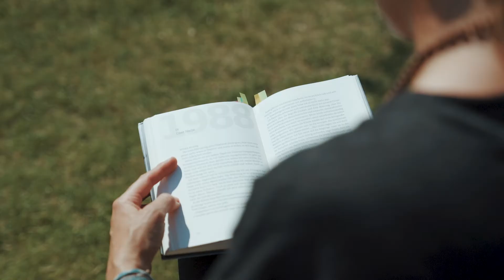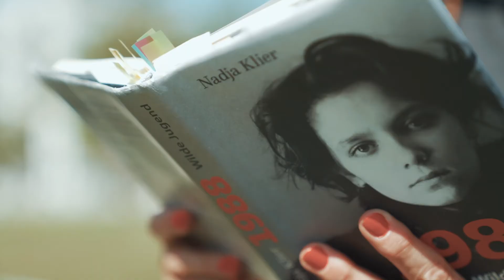Grenzerfahrungen - Nadja Klier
Nadja Klier ist Tochter der DDR-Bürgerrechtlerin Freya Klier. Die Reformforderungen ihrer Mutter führen 1988 schließlich zur Ausbürgerung der beiden. Nadja Klier ist damals 15 Jahre alt und davon überzeugt, ihre Heimat nie wiederzusehen. Viele Jahre später blickt sie zurück und erkennt das Trauma ihrer Zwangsentwurzelung.
Im Laufe der 1980er Jahre entwickelte sich in der DDR eine Friedens- und Bürgerrechtsbewegung. Diejenigen, die an vorderster Front ihre Meinung vertraten, hatten unter dem DDR-Regime besonders zu leiden.
In diesem Jahr feiern wir 30JahreDeutscheEinheit. Bis zum 3. Oktober erzählen euch neun Menschen aus acht Bundesländern ihre persönlichen Grenzerfahrungen.